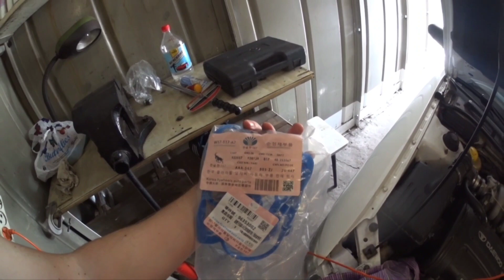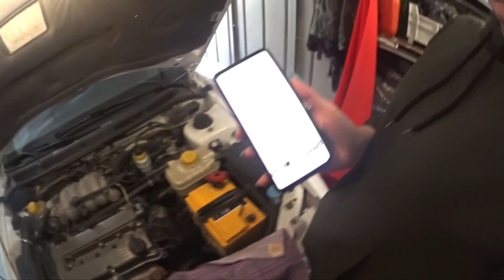ЗАПОТЕВАНИЕ И ТЕЧЬ ИЗ ПОД КЛАПАННОЙ КРЫШКИ ДЕУ НУБИРА. ЗАМЕНА ПРОКЛАДКИ КЛАПАННОЙ КРЫШКИ.🛠